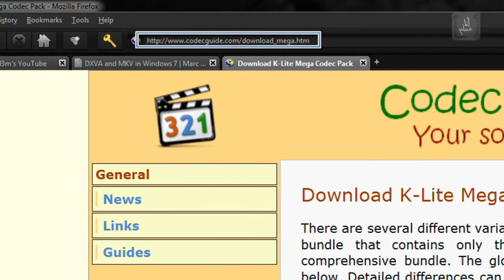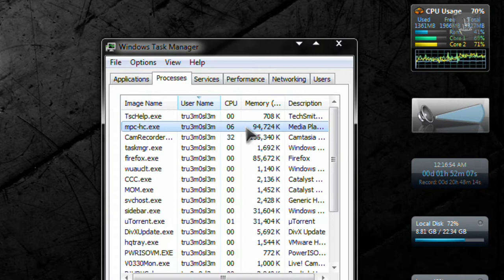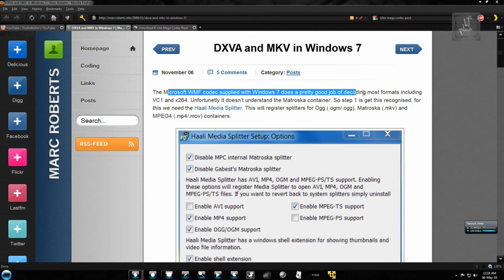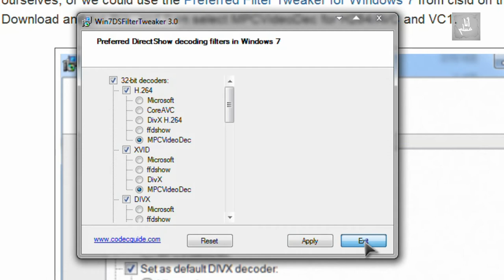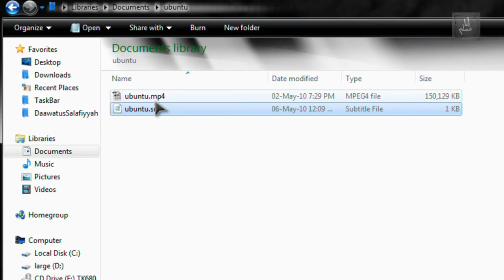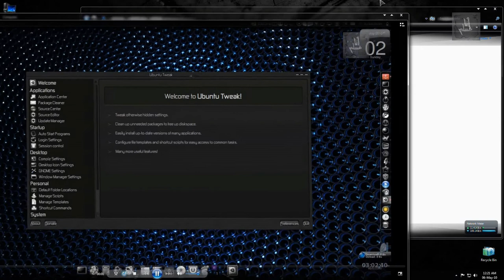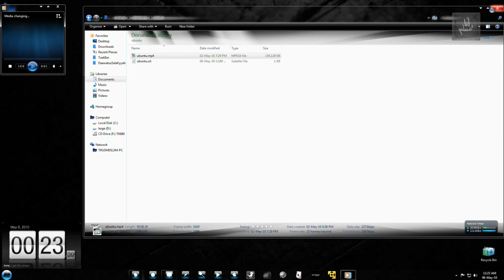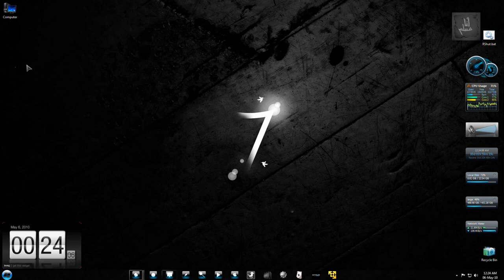[HowTo] Enable DXVA H264 Decoding for MKV + Subtitles for Windows Media Player/Center on Windows 7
Step 1: Install K-lite Mega Codec Pack

Step 2: Install Either MPC DXVA codec or FFDShow DXVA Codec

Step 3: Follow the tutorial